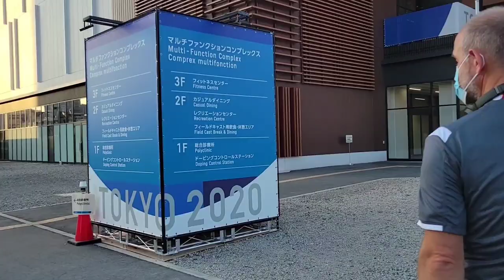OL 2020 - Dag 5 🖐🏼